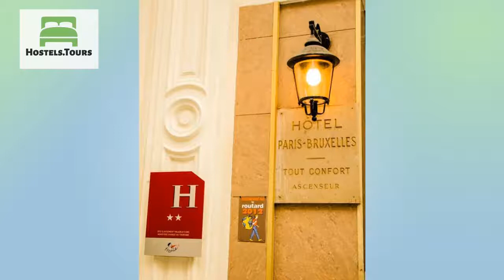Hotel Paris Bruxelles - Paris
Check availability, price, reviews and discount on Hotel Paris Bruxelles - Paris can be found

In Paris between the Opera and the Sacred Heart a few steps from the Pompidou Centre and Notre-Dame, Hotel Paris Bruxelles offers the comfort of its soundproofed rooms where everything has been planned for your relaxation.Our rooms contain:bathroom or shower - WC, hairdryer, remote colour TV, direct dial telephone, alarm clock Our team of friendly and available, will be happy to assist you throughout your stay.Please note:Cancellation Policy: 48 hours before the arrivalCheck In: 12.00 noonCheck Out: 12.00 noonMethod of Payment upon arrival: Credit Cards accepted (Visa, MC)Breakfast is not included: 6 Euros per person.Taxes are not included: 0.80 cents per person.